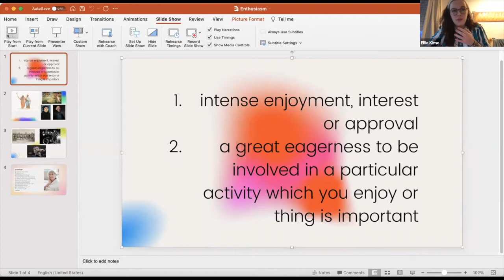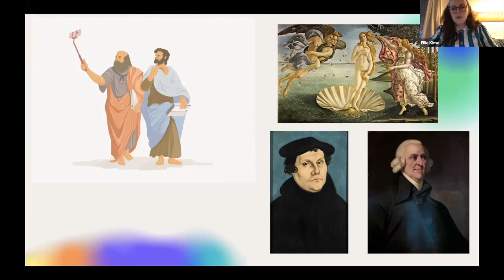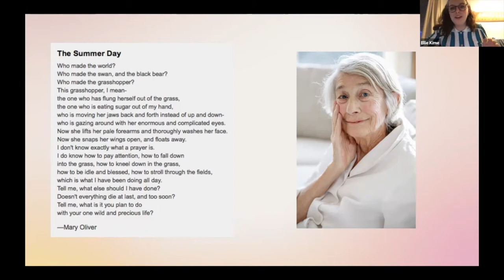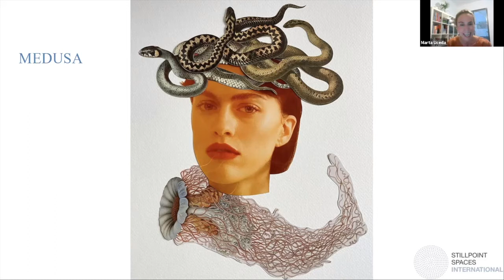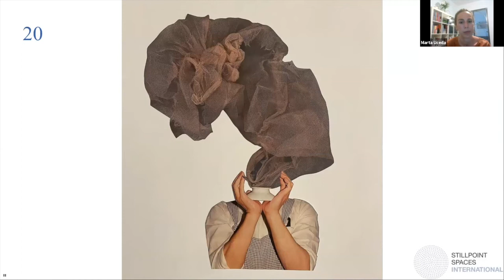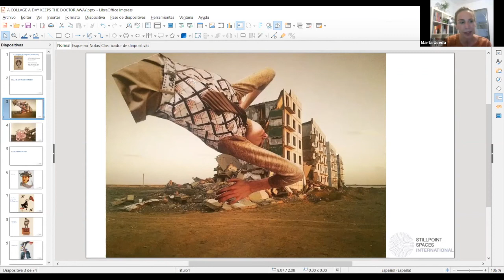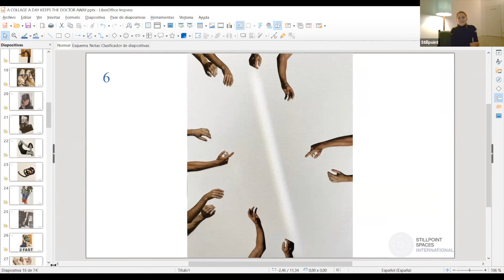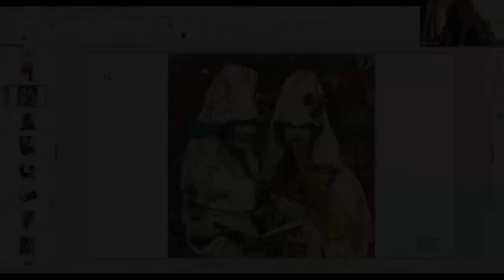A Collage a Day, Keeps the Doctor Away | Ellie Kime & Dr Marta Uceda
We invited Ellie Kime, a Philosopher and Entrepreneur, to share her thoughts on the topic of enthusiasm and hobbies. We’ll explore her conviction that being passionate about something is key in moving one step closer to understanding the meaning of life, as well as having a kinder society as a whole. Ellie has made it her mission to champion enthusiasm, both in work and in play, and to encourage people to unapologetically care about what they love.

Ellie was accompanied by Marta, a Doctor and an enthusiastic Collage Artist.

As a Doctor (specialist in Plastic, Reconstructive, and Aesthetic Surgery), Dr Marta Uceda tends to focus on objective things. The power of collage, her hobby of choice, is that it enables a game of questioning her perception of reality; the automatic, fixed and untouchable existence. Such a game is possible by blocking the mechanisms of perception through paradoxes that allow the liberation of the experience of perception in itself, using fantasy, mythology, words or concepts, until almost reaching a "hallucination".